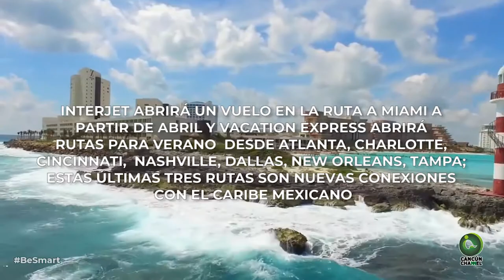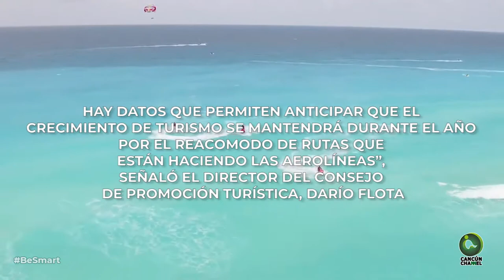AFIANZA Q. ROO AUMENTO DE TURISTAS DURANTE 2020